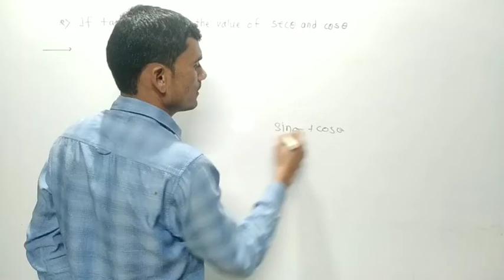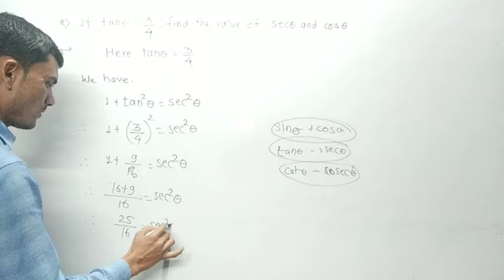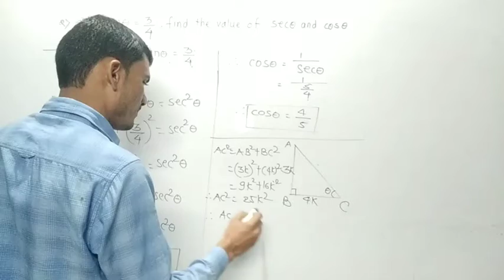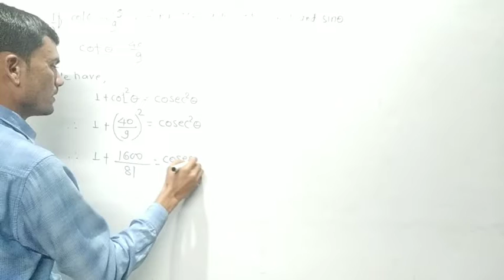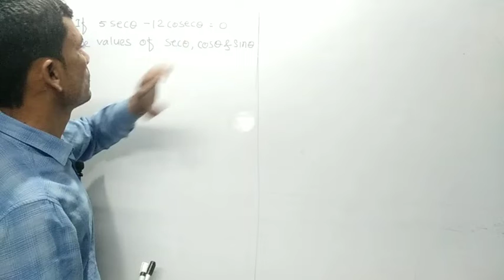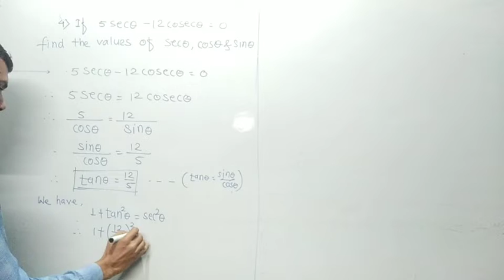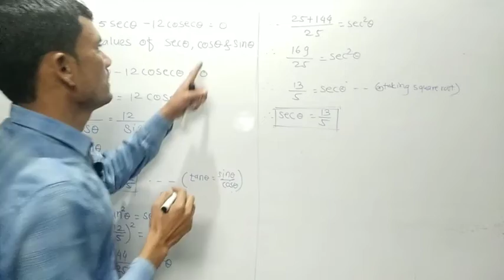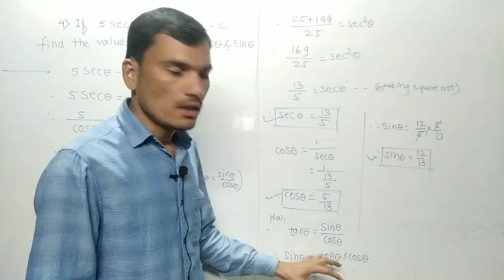Class10|6.Trigonometry|Practice set -6.1|Q .2,3,4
trigonometry,ssc board maths|,trigonometric identity